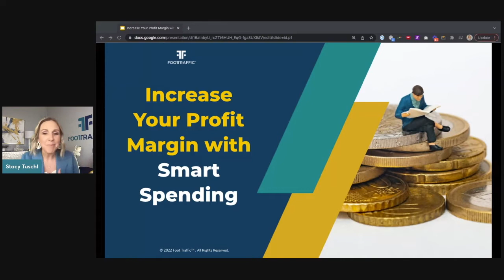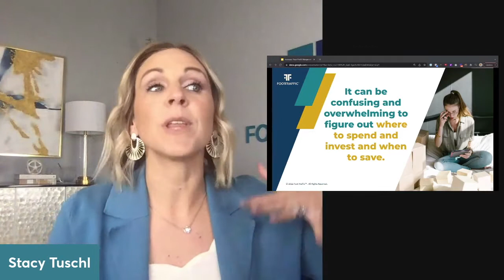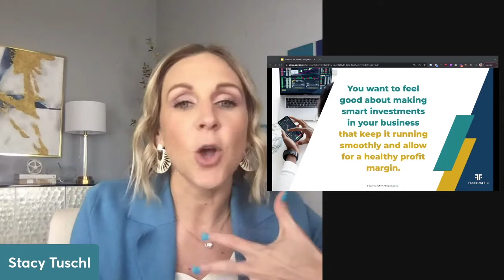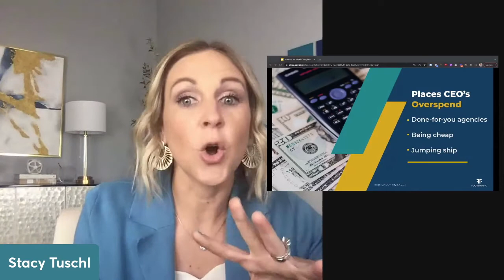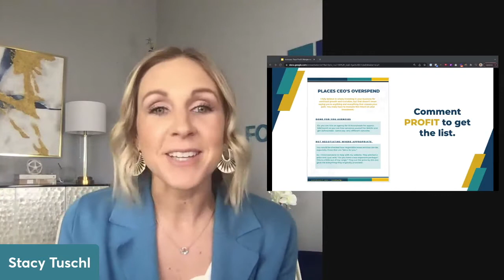Increase Your Profit Margin With Smart Spending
Profit margin is definitely one of the factors you don’t want to overlook when it comes to running a successful and sustainable business.

It can be confusing and overwhelming to figure out where to spend and invest and when to save.

You want to feel good about making smart investments in your business that keep it running smoothly and allow for a healthy profit margin.

There are a few areas I encourage you to evaluate your spending that will improve your profit margin.

In this training, I'm diving into three of the most common areas.

Done-for-you agencies

Being cheap

Jumping ship

You can get a more detailed list of the most common places CEO's overspend by heading over to the Facebook group and commenting on this post with the word PROFIT.

Ways to work with Stacy:

WELL-OILED OPERATIONS: Learn how to remove yourself as the bottleneck of your successful growth and build a business that can run without you!

MASTERMIND: Check out the 4 inevitable stages of what it takes to become a powerhouse and successfully have your business work for you.